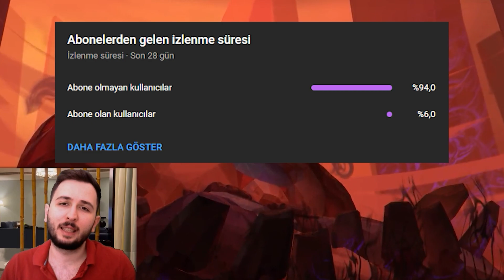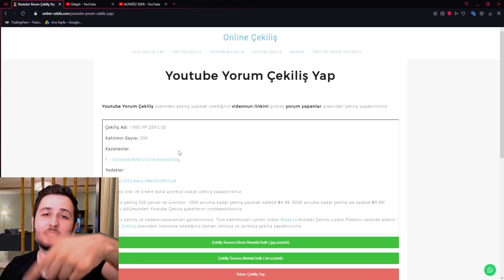ASKERE GİDİYORUM! HOŞÇA KALIN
Arkadaşlar askere gidiyorum. 12 ay boyunca stokladığım videolar ile kanalın aktifliğini devam ettireceğim. Bu sırada sizler için yapmış olduğum valorant 1450 vp çekilişini de bu video da açıkladım. Kendinize dikkat edin. Hoşça kalın!
Diğer Videolarıma Göz Atmak İçin Aşağıya Linkleri Bırakıyorum...
Herkese Selamlar,
Ben Anıl N. Sizlere fps, rpg, tps, mmorpg, moba, simülasyon oyun kategorileri gibi farklı farklı oyun videoları üretmeye çalışacağım. "N" harfi nereden geliyor diye merak edenler için oyunlar da nickim NokTa ve N harfi buradan gelmektedir. Şuan için ağırlıklı olarak Valorant oynamaktayım. Ancak ilerleyen zamanlar da farklı oyunlara geçtiğimde o oyunlara dair videolar da göreceksiniz. Aklımda hep youtubeye içerik üretmek vardı kısmet bugüneymiş. Videolarım da sınır tanımaksızın her türlü oyun içerikleriyle karşınızda olacağım. Bunların içerisinde bilgisayar oyunları ve mobil oyunlar da olacaktır. Sizlerle birlikte kocaman bir aile olmak istiyorum. Hepinize teşekkür ederim. Oyun videolarında eksik gördüğünüz veya olmasını istediğiniz olayları benimle yorum olarak paylaşırsanız bende sizlerin isteklerini elimden geldiğince karşılayacağıma emin olabilirsiniz. Kendinize iyi bakın !